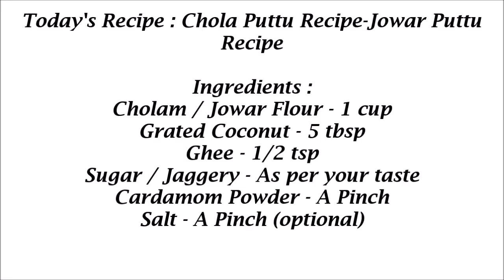Chola Puttu Recipe-Jowar Puttu Recipe-Sorghum Puttu Recipe-Puttu Recipe in Tamil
Chola Puttu Recipe in Tamil-Jowar Puttu Recipe-Sorghum Puttu Recipe-Puttu Recipe-Corn Puttu Recipe
This video explains the process of preparing Chola Puttu Recipe in Tamil. This Jowar puttu recipe has a good aroma and flavor .